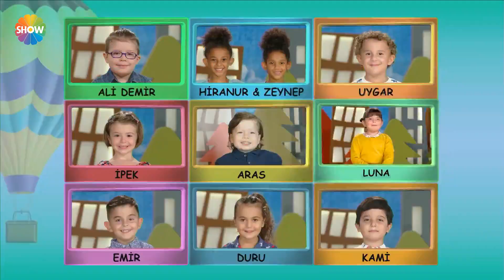Luna'dan Doğa Rutkay'a minik sürpriz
Doğa Rutkay Kamal'ın sunumuyla ekranların en eğlenceli yarışma programı Çocuktan Al Haberi Cumartesi ve Pazar 17.00'de Show TV'de!